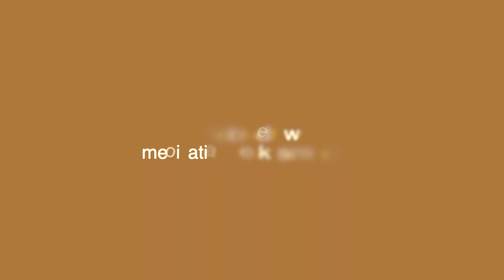Why Meditation Makes You Cry? | What To Do When Meditation Makes You Cry | Miracles with Maureen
Maybe you find meditation challenging? You sit, and you sit and you sit. And all the while, your mind is doing everything to distract you from even starting to meditate, never mind having some kind of Zen-like experience that connects you with a higher consciousness. If you're still new to meditation, you may be in for a surprise when you find yourself sitting down on the cushion and suddenly feeling overcome with sad memories and negative thoughts that weren't there before you sat down. Most of the time it’s inevitable if we're being honest about our meditation practice. More connected you get to your heart, your heart starts to open, the ice on your heart starts to melt, you start to feel the connectivity, and tears start falling down.

After receiving an outpouring of messages about my own experiences, I decided to make a video about why meditation makes you cry and what to do when meditation makes you cry so that more people could hear about it from a voice they trust rather than just from the internet that doesn't know them or their situation.

As always - comments/questions/feedback welcome!

If you are ready to discard your past conditioning, if you want a partner on your spiritual path to liberation and life-long success, check out Maureen’s online membership site The Miracle Meeting Place

Listen to our FREE Podcast (Miracle Renegade) where hosts Maureen Whitehouse and Christian Camarena reveal the miraculous in the marginal, the mundane, the mayhem and the everyday struggles of life